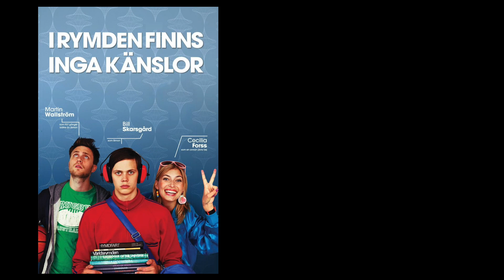Simple Simon - Film Review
Continuing my look into Autistic representation in cinema for Autism Awareness Month, I look at the Swedish comedy: Simple Simon.